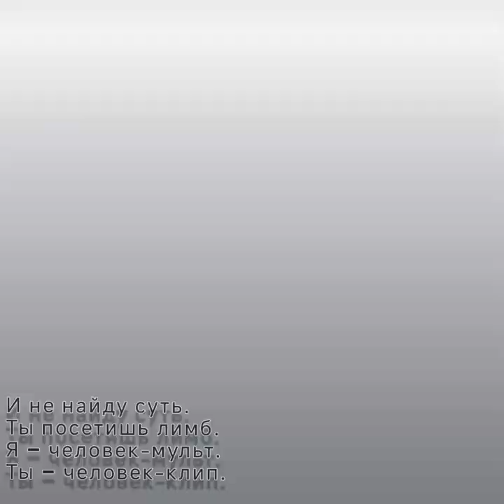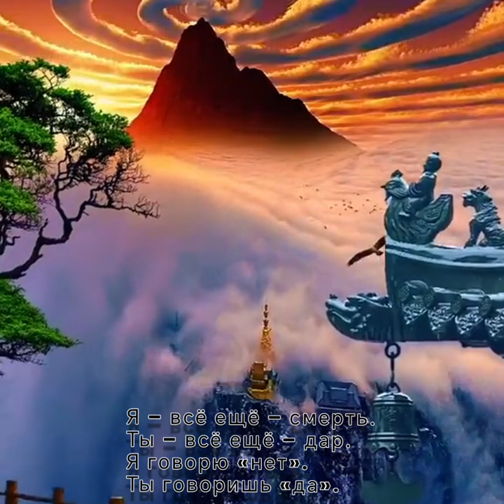Ты и Я - Музыка Виктора Хоборова, слова "Мглистого Заповедника"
Demoversia.

«Мглистый Заповедник»
Ты и Я.

Я – человек-ложь.
Ты – человек-длань.
Я достаю нож,
Ты говоришь: «рань».
Я – человек-лес.
Ты – человек-сад.
Я обойду весь,
Весь обойду ад.

И не найду суть.
Ты посетишь лимб.
Я – человек-мульт.
Ты – человек-клип.
Я – человек-топь.
Ты – человек-миг.
Как же страшна хтонь,
Как же хитер мир.

Сколько таких «Ты»?
Сколько таких «Я»?
Я – человек-дым,
Ты – человек-взгляд.
Я потерял цель.
Ты эту цель сшил.
Я до сих пор цел.
Ты до сих пор жив.

Я – всё ещё – смерть.
Ты – всё ещё – дар.
Я говорю «нет».
Ты говоришь «да».